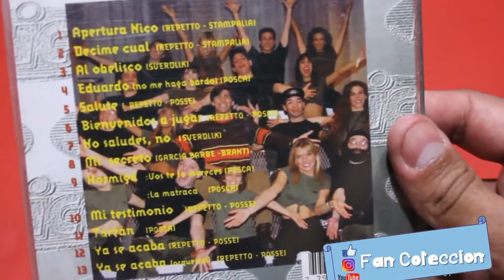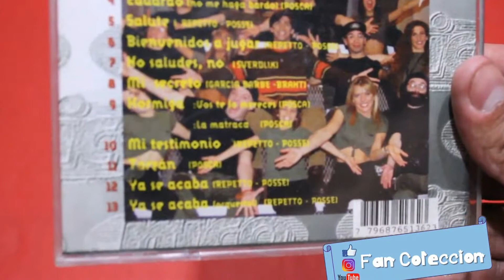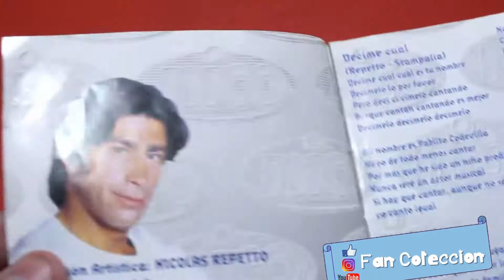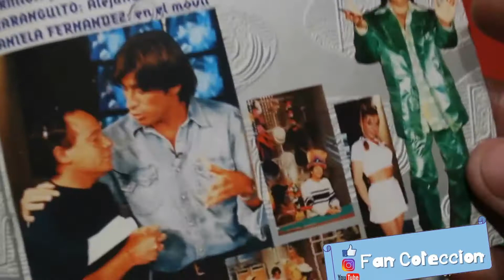NICO - NICOLAS REPETTO - CD - REVIEW - UNBOXING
A fines de 1994, comienza a producir programas en Telefé, su primer ciclo fue Nico, un programa de entretenimientos diario, récord absoluto de audiencia al mediodía.

En el año 1996, realizó "Decime cual es tu nombre" un programa que se daba diariamente a las 13 hs, por Telefe.

FAN COLECCION